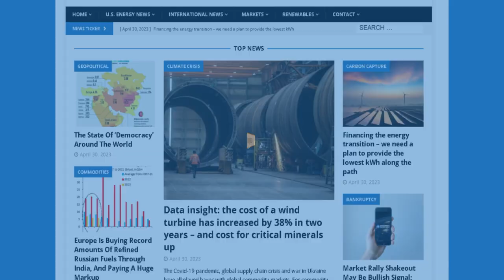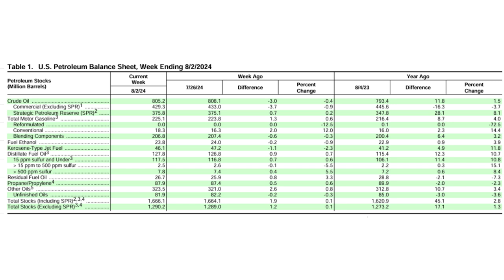Biden's Green Spending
In 2024, Biden Admin Churned Out $1.2 Trillion In New Regulations

DAVID BLACKMON: The Biden-Harris Energy Policy Is A Mess That Kamala Harris Now Fully Owns

Biden Is Dumping Billions Of Tax Dollars Into ‘Green’ Projects Before Leaving Office

California Energy Commission Proposes State Takeover Of Oil Refineries

Court pulls permit for NextDecade’s US LNG export terminal

In this episode of the Energy News Beat Daily Standup, the hosts, Michael Tanner and Stuart Turley discuss a range of energy-related topics. They highlight the Biden administration's introduction of $1.2 trillion in new regulations in 2024, criticize the Biden-Harris energy policy, and express concerns about billions of taxpayer dollars being allocated to green projects. They also cover Saudi Aramco's interest in LNG investments, California's proposed state takeover of oil refineries, and the court's revocation of a permit for a U.S. LNG export terminal. The show concludes with a brief update on oil and gas market movements and inventories.

00:00 - Intro
01:31 - In 2024, Biden Admin Churned Out $1.2 Trillion In New Regulations
03:22 - DAVID BLACKMON: The Biden-Harris Energy Policy Is A Mess That Kamala Harris Now Fully Owns
05:01 - Biden Is Dumping Billions Of Tax Dollars Into ‘Green’ Projects Before Leaving Office
06:29 - Aramco CEO: LNG is ‘on our radar screen’
07:42 - California Energy Commission Proposes State Takeover Of Oil Refineries
09:09 - Court pulls permit for NextDecade’s US LNG export terminal
12:22 - Markets Update
13:09 - US crude inventories fall, fuel builds as demand weakens, EIA says
 14:41 - Outro